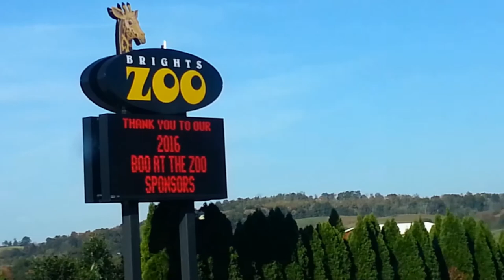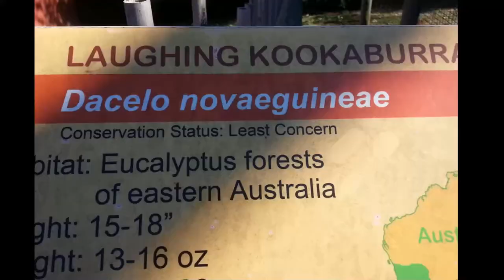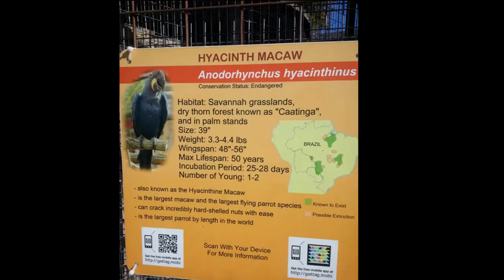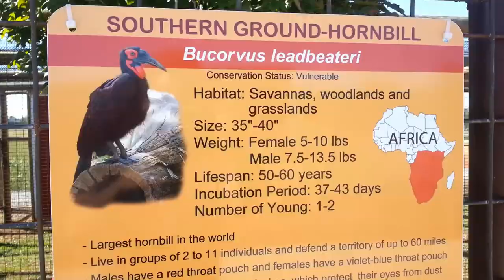What a tongue! - Hand-feeding a giraffe - Brights Zoo - Limestone Tn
Where in the Tennessee can you have the opportunity to hand feed a real life giraffe?  Brights Zoo in Limestone Tn!  It's amazing!

It is a small zoo with a big heart.  It's like a cross between a family farm, visiting a friend and his pets, and a commercial zoo.

And after paying admission, it literally cost two dollars per person to feed the giraffes.  Add two dollars for each animal you want to feed - Giraffes, Lorikeets, Bongos,  Camels!

Within a 30 minute drive from Johnson City or Erwin Tennessee.

 and help us get to the first milestone of 100 subscribers...